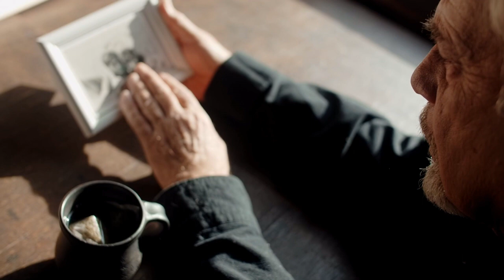Esencija UNIVERZUMA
Sve duše se poznaju na jednom vama ne vidljivom nivou. Ne vidljivim ali postojanom. Duša ili ako baš želite astralno čestićno tijelo biva privučeno drugim tijelima.